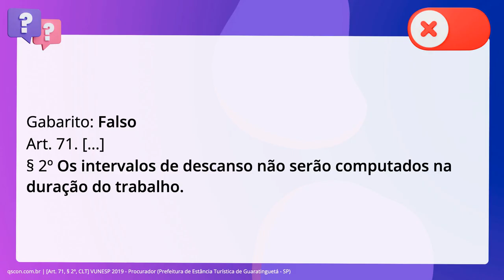QScon Direito: [Art. 71, § 2º, CLT] VUNESP 2019 - Procurador (Prefeitura de Estância Turística de Gu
Art. 71, § 2º, CLT | VUNESP 2019 | Procurador | (Prefeitura de Estância Turística de Guaratinguetá SP)

Os intervalos de descanso serão computados na duração do trabalho.

Gabarito: Falso